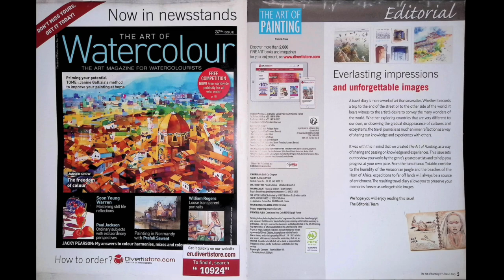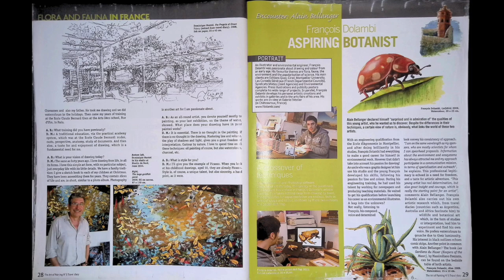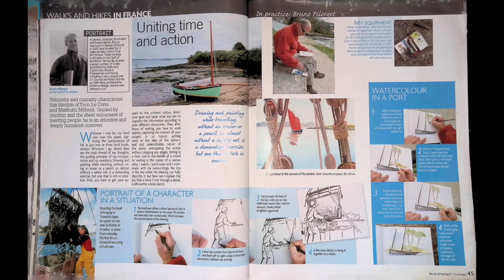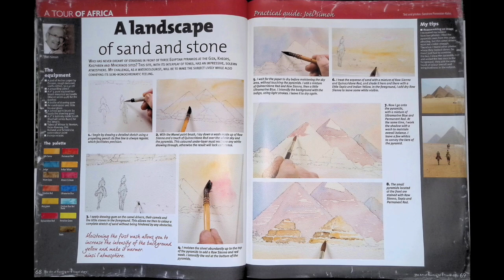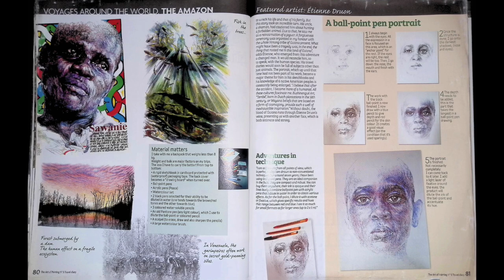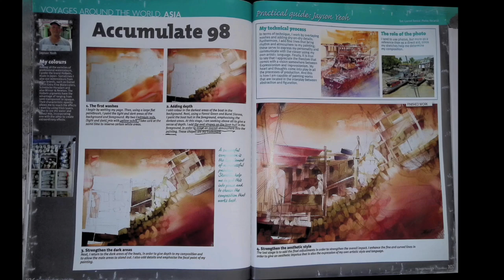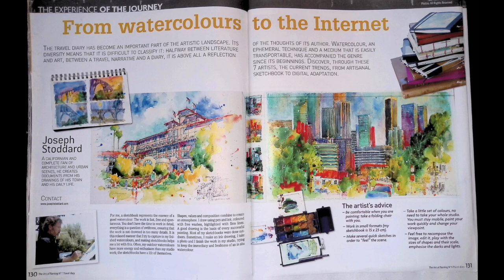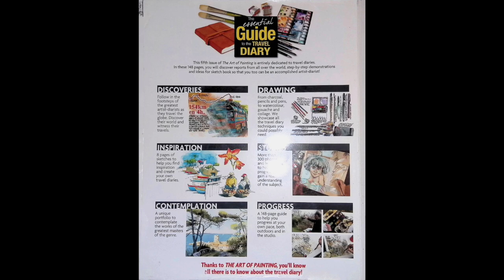GUIDE to the TRAVEL DIARY